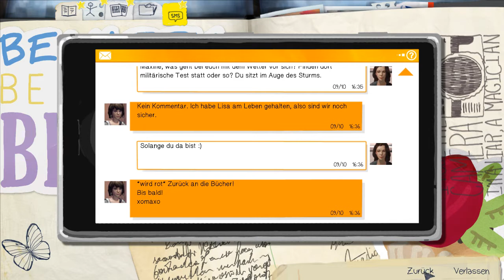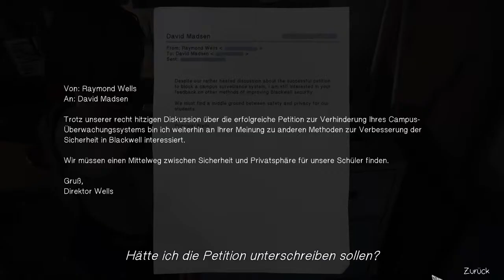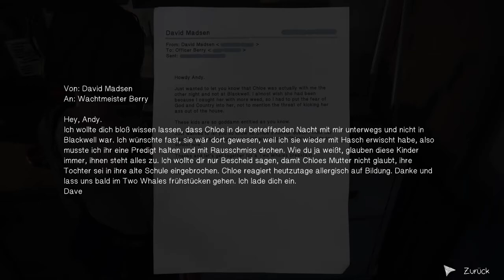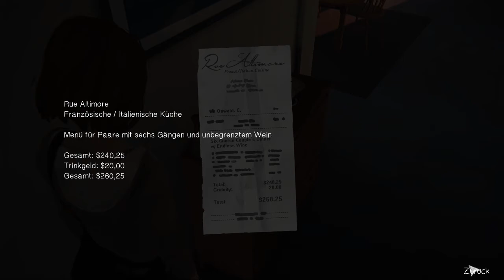Life ist Strange #41 - Auf in David's Höhle